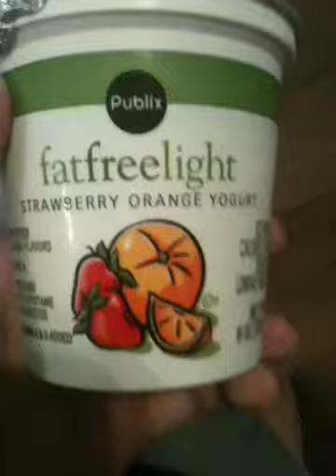What's in my lunch bag?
Yummy yogurt!